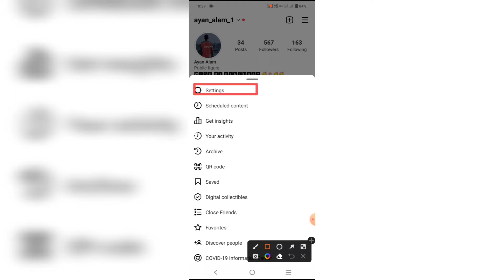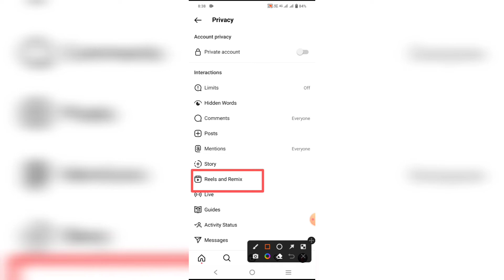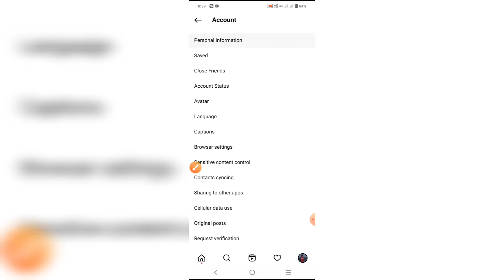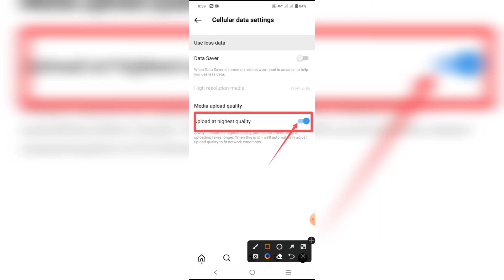instagram reels viral kaise kare||Instagram viral settings